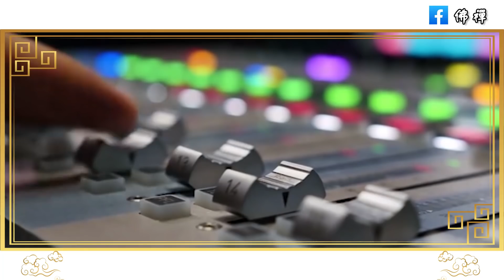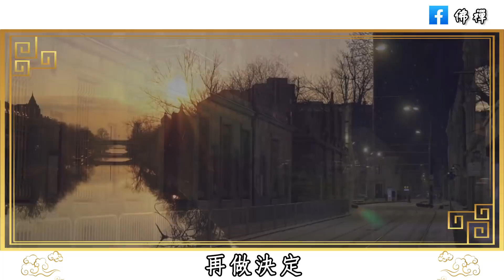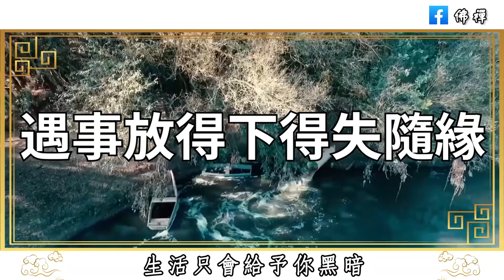佛禪：人生在世，很多事情，只有放下了，才能重新開始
佛禪：當你被人欺騙，傷害，背叛時，不妨看看以下這幾句話，放下過去，也放過自己